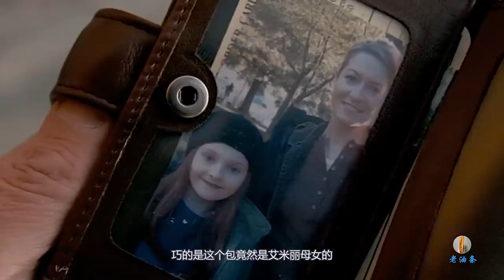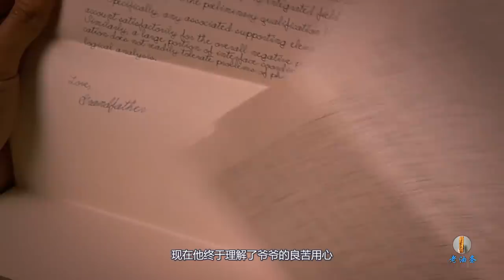小伙为了继承亿万财富，被迫在养牛场工作，流落街头成为一名乞丐！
杰森（德鲁·傅勒饰）与有钱的爷爷瑞德·史蒂文斯（詹姆斯·加纳饰）之间的关系十分简单，就是憎恨。祖孙俩从未有过知心的对话，更没有一丝温情，横亘在两人中的只是冷冰冰硬梆梆的金钱。所以杰森理所当然地认为，雷德去世后，遗嘱上所有的内容只会关于另一次简单的金钱转移。他指望爷爷留下的钱能让他继续以习以为常的方式生活下去，但是出人意料，想履行瑞德的遗嘱十分复杂。雷德提出了一项计划，要杰森好好体验一下生活破产的滋味。瑞德把12项的任务作为“礼物”留给了杰森，每一个任务对他来说似乎都是一个难以完成的艰巨挑战，而整个过程中经验的积累将永远改变他的人生态度